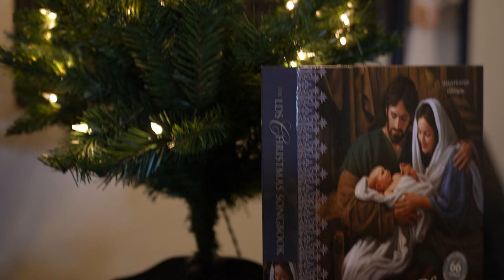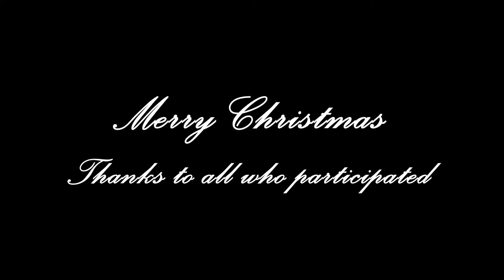LV Stake Musical Celebration of the Birth of Christ